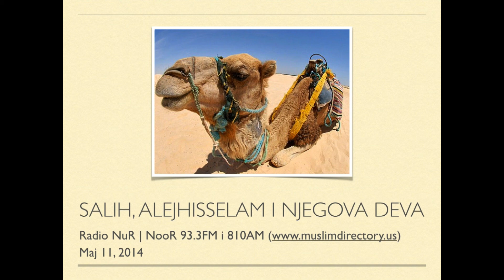Salih, alejhisselam i njegova deva - Radio NuR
Isječak iz radio programa...